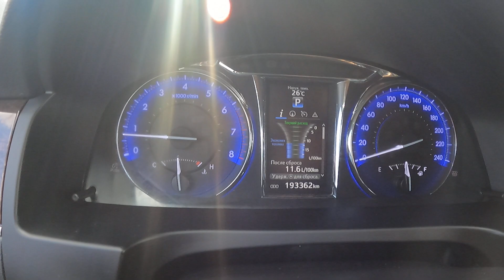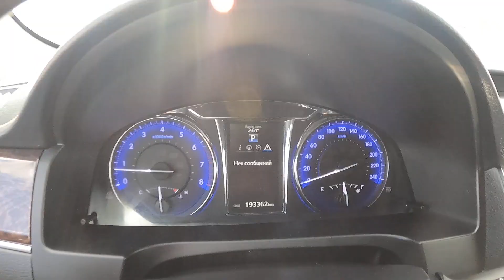2017 Toyota Camry POV TEST DRIVE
2017 Toyota Camry POV TEST DRIVE
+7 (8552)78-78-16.